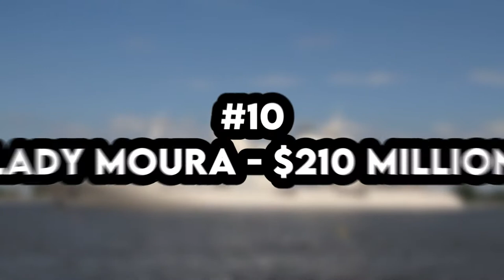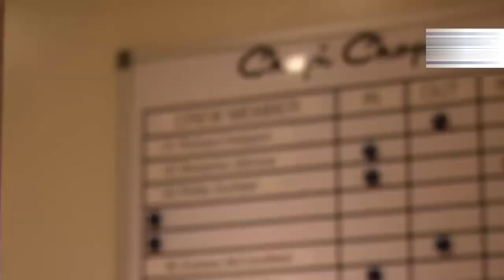Top Most Expensive Private Super Yacht in the World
Welcome to Luxurious Life, On this Channel, we share everything about Luxury and Wealthy Lifestyles.

In today's video, we will be talking about the Top Most Expensive Private Super Yachts.

#10 - Lady Moura $210 Million
#9 - Al Mirqab $250 Million
#8 - Dilbar $256 Million
#7 - AlSaid $300 Million
#6 - Dubai $400 Million
#5 - Motor Yacht A $440 Million
#4 - Azzam $600 Million
#3 - Streets Of Monaco $1.1 Billion
#2 - Eclipse $1.5 Billion
#1 - History Supreme $4.8 Billion